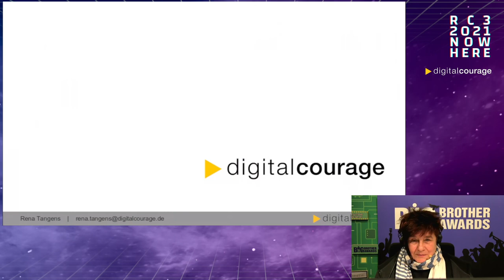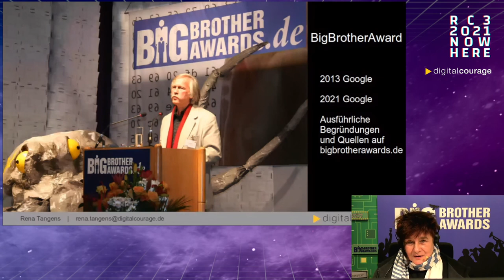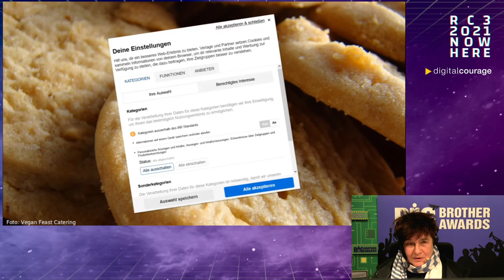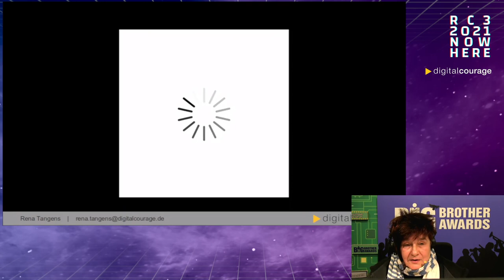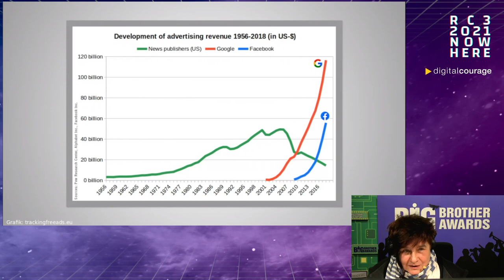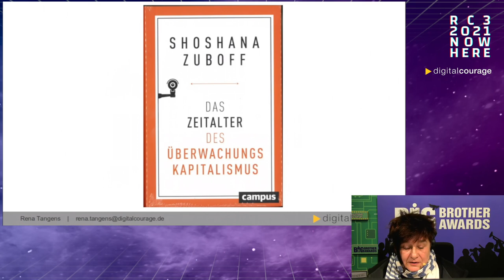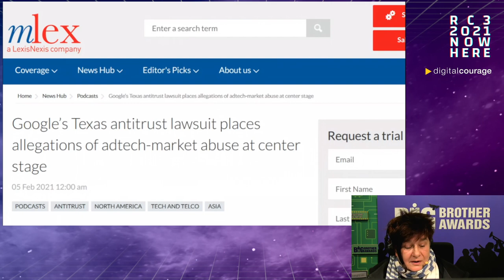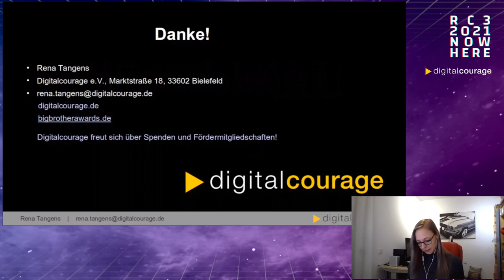Cookiebanner, das Online-Werbe-Ökosystem und Google, Preisträger BigBrotherAwards 2021 - english tra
Der BBA 2021 ging an Google für jüngst offenbar gewordene massive Manipulation des Internet-Werbemarktes, Aushungern von Kreativen und Medien sowie Enteignung unserer digitalen Persönlichkeiten. Rena Tangens gibt Einblicke in die unglaublichen geheimen Machenschaften des Konzerns und begründet, warum Google diesen Negativ-Preis mehr als verdient.

Cookie-Banner sind die Pest – sie sind darauf angelegt, uns Zeit zu klauen, uns zu zermürben und uns dazu zu bringen, schließlich einfach nur noch "ok" zu drücken. Mit Datenschutz hat das nichts zu tun. Dafür viel mit der Ideologie, dass es ohne personalisierte Werbung keine Finanzierung mehr für interessante Inhalte gäbe. Rena Tangens zeigt, wie wenig vom Werbekuchen tatsächlich bei Kreativen ankommt, wieviel dagegen bei Google und Facebook landet und spricht über mögliche Alternativen wie kontextabhängige Werbung und andere Finanzierungsmodelle. Schließlich geht es darum, wie Google im Werbe-Business mit FLoC eigene Standards setzen will, den Wettbewerb aushebelt, den Markt manipuliert – und wie sie sich schließlich mit einer Eingabe bei einem texanischen Gericht selbst für die BigBrotherAwards nominiert haben.  Für diesen BBA haben wir eine neue Kategorie eingerichtet: "Was mich wirklich wütend macht".

Rena Tangens